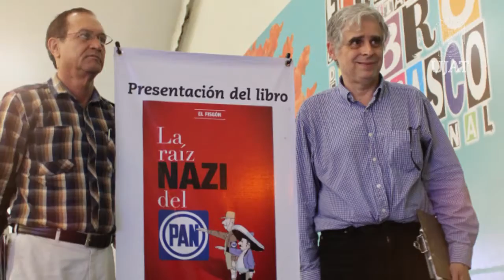Este jueves en la FUL...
Aquí te dejamos el resumen de la Feria del Libro de este jueves 13 de noviembre